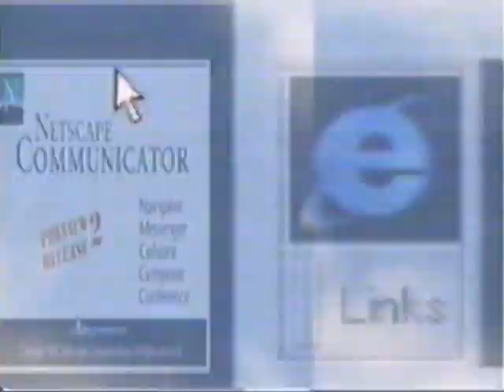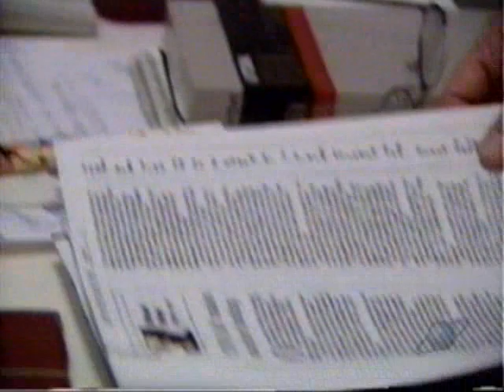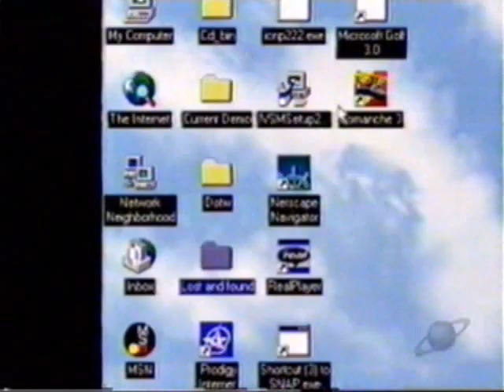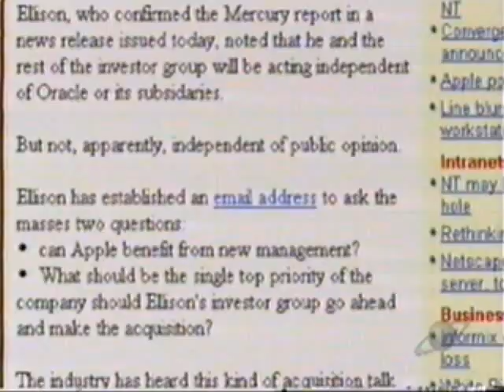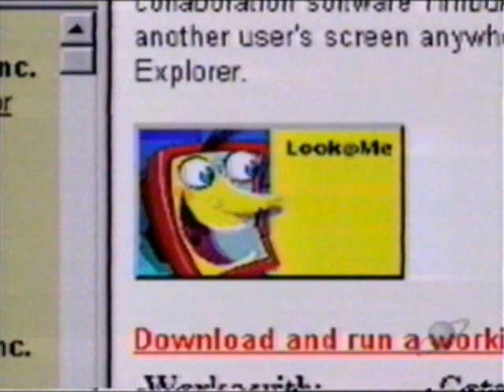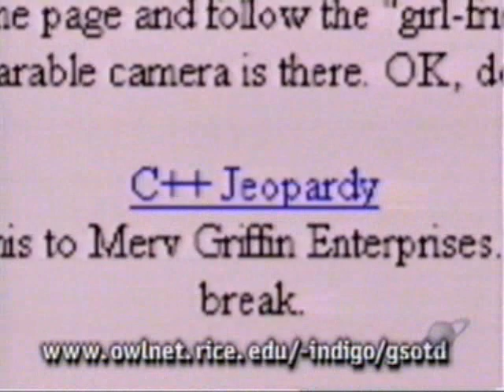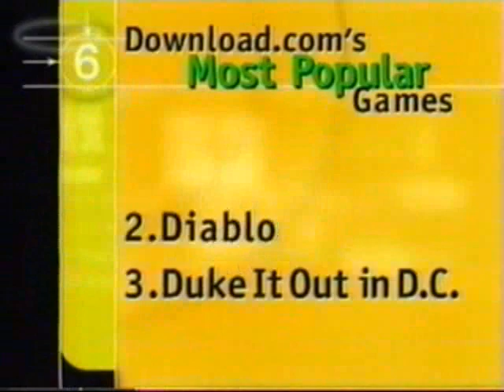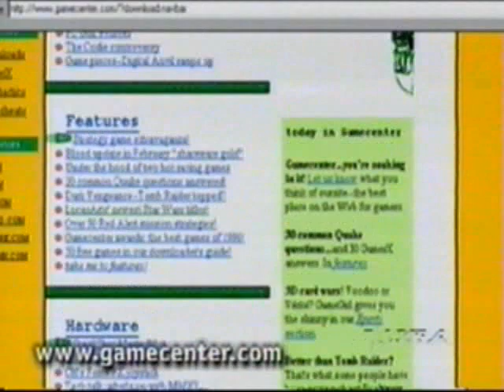C|NET Central: Cults Online, Browser War 1997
Cults Online, Browser War (Full Episode) (Stereo) (1997)

A look back at cults online, Hari Sreenivasan gives us a look at the browser war between Microsoft and Netscape. Sofie Formica explains Active X, and Desmond Crisis shows us VCD and DVD.